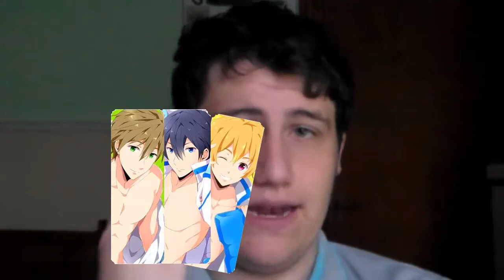My anime of the month, free iwatobi swim club (with trailer link) .RH 95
This is my anime of the month & this months anime is free iwatobi swim club.